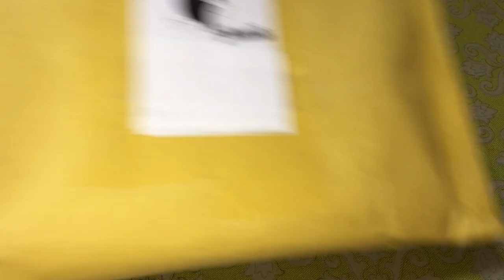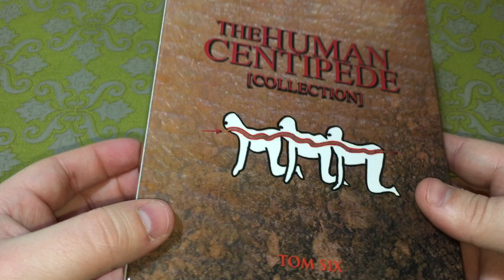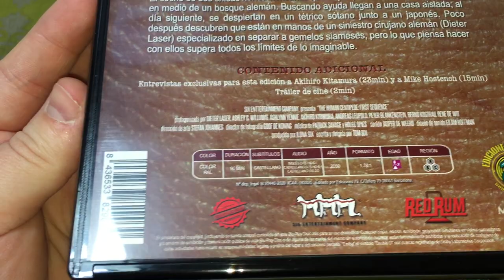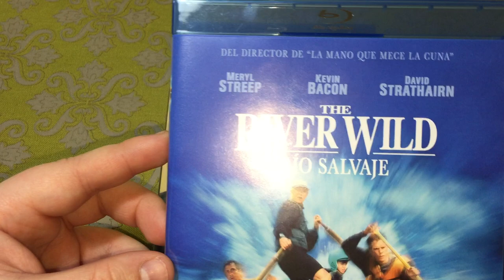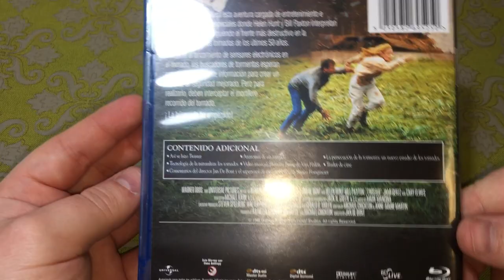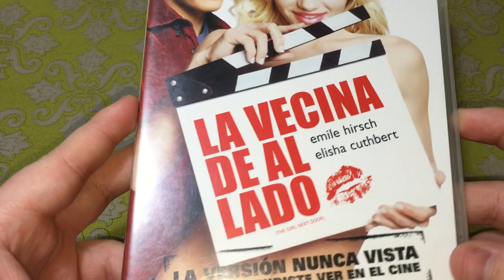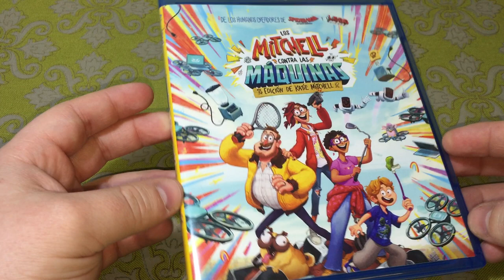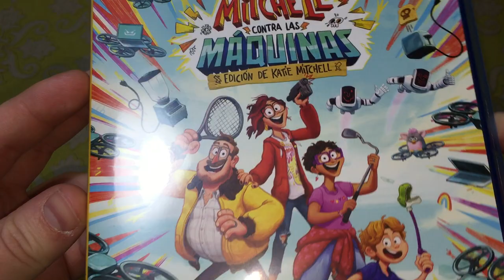📦💿Unboxing de TeeJuanita.com + 2x1 Corte Inglés y Amazon + Los Mitchell Contra las Máquinas💿📦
- Trilogía de El Ciempiés Humano (The Human Centipede) (Blu-ray)
- Twister (1996)
- Río Salvaje (The River Wild) (1994)
- Pleasure (2021)
- La Autopsia de Jane Doe (The Autopsy of Jane Doe) (2016)
- Los Mitchell Contra las Máquinas (The Mitchells vs the Machines) (Connected) (2021)